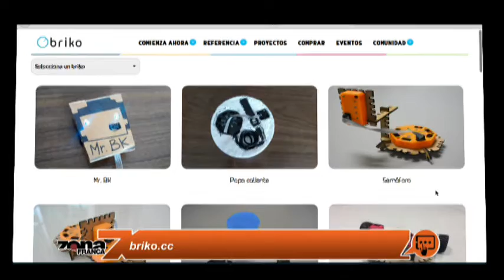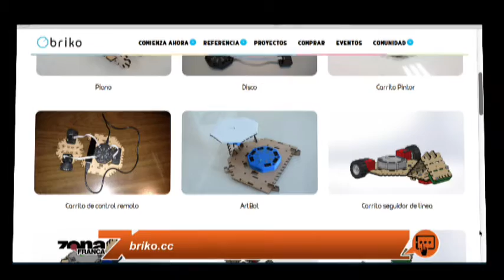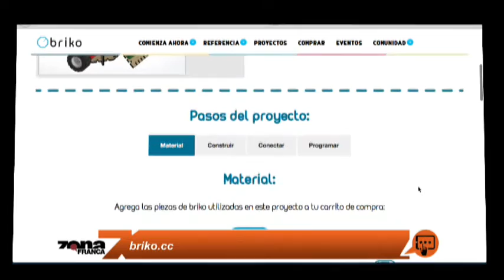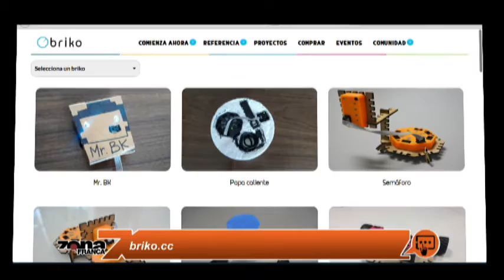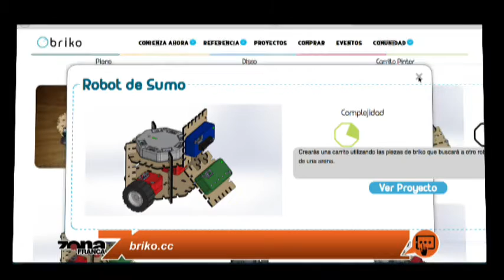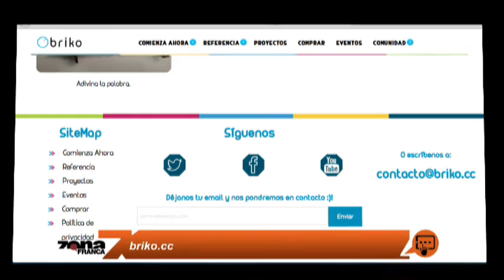Briko acerca de manera divertida a niños y jóvenes a la robótica y programación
David Bustos, director general de Briko habla sobre la importancia de acercar a niños y jóvenes a la robótica y programación